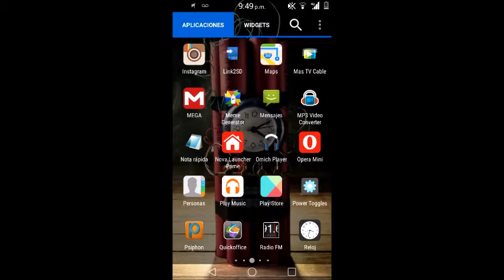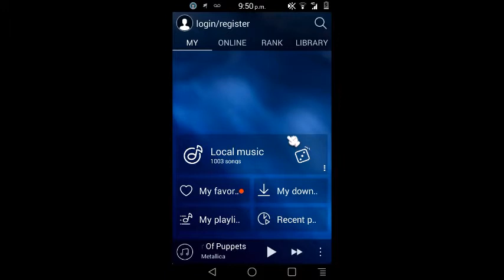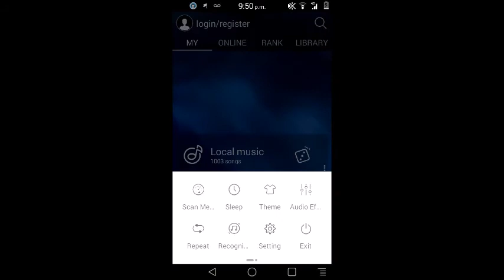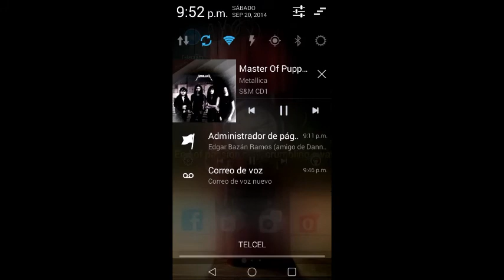REPRODUCTOR DE MUSICA RECOMENDADO (TTPOD)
primero que nada un agradecimiento a alejandro del grupo del telegram por probar la app ... y pues sin mas aca estan los links: